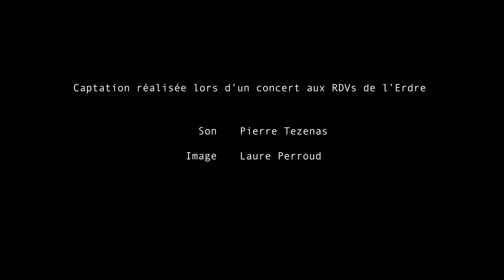Sweet Tek - Live Rendez-Vous de l'Erdre: Sweet Tek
Sweet Tek (eponym) First tune of the concert in Rendez-Vous de l'Erdre 2023 (Nantes - France).

Sweet Tek is:
Julien Ouvrard - Drums
Ewen Cousin - Piano, Rhodes, Synths, Trumpet
Félicien David - Tenor Saxophone, Baritone Saxophone

Technic :
Pierre Tezenas - Rec/Mix/Master
Laure Perroud - Rec Video/Editing

Composition by Julien Ouvrard, Félicien David, Ewen Cousin

Spcial thanks to Musique et Danse en Loire Atlantique